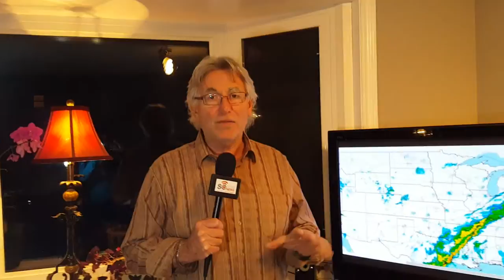southern Ontario News Weather Update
Latest weather forecast for Southern Ontario- Wednesday March 9/2016